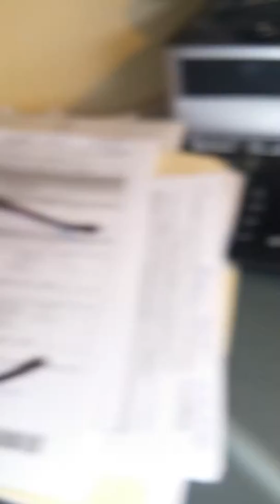November 19, 2016